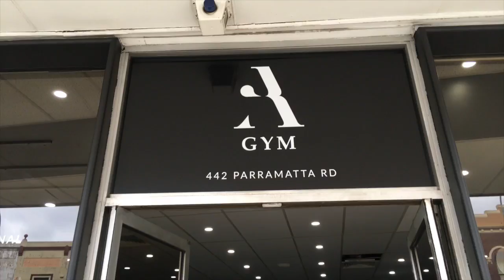Ambition Gym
Seguí mirando: "El Error Que Cometo Cada Año."